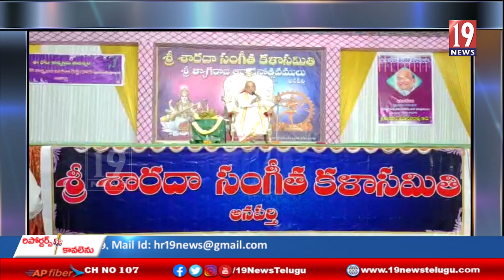అనపర్తి లో నిర్వహిస్తున్న త్యాగరాజ ఆరాధనోత్సవాలలో పాల్గొన్న గరికపాటి నరసింహారావు